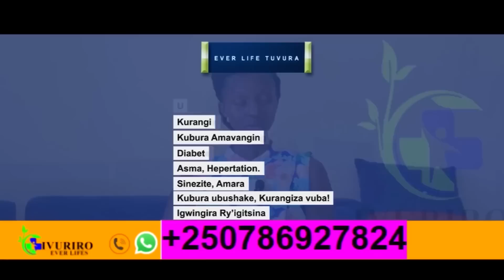NTUZONGERA KUMVA KO WIHAGIJE NIWUMVA IKI KIGANIRO // DASHIM na BISERUKA MU KIGANIRO UMUHUZA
AMATSIKO NI INTANGIRIRO YO KUMENYA, ISOMO RIKOMEYE TWAKWIGIRA KU BANA NI UKUGIRA AMATSIKO, HORA URI UMWANA MUBIJYANYE NO KWIGA.